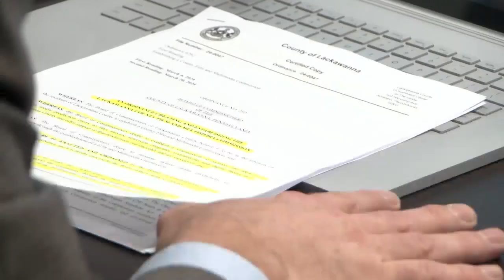NEPA's road to Hollywood starting in Lackawanna County